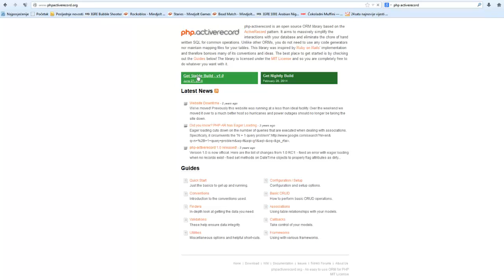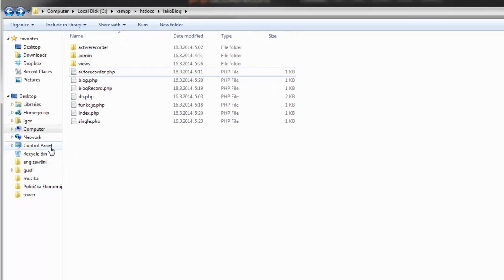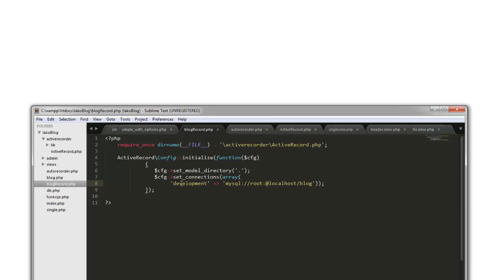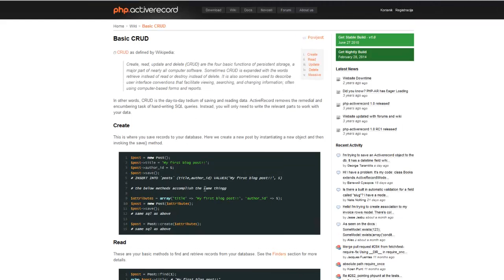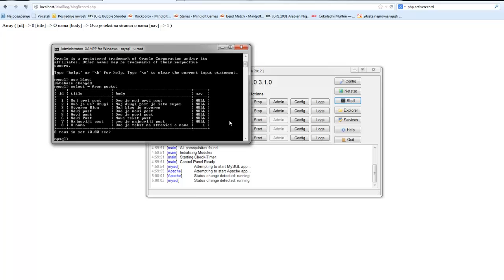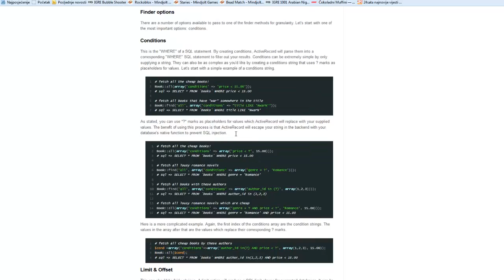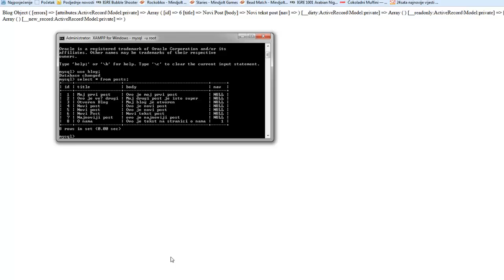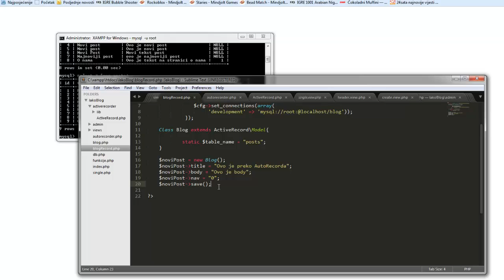Osnove PHP-a - ActiveRecord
U ovom tutorijalu pokazati ćemo jedan "framework" za pristupanje bazi i njenim podacima. Uz nekoliko linija koda napraviti ćemo sve ono što smo radili kroz par tutorijala dok smo radili Blog.